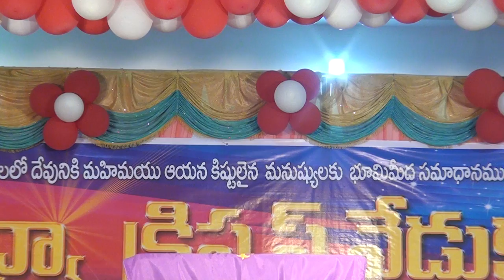TURN TO GOD 6